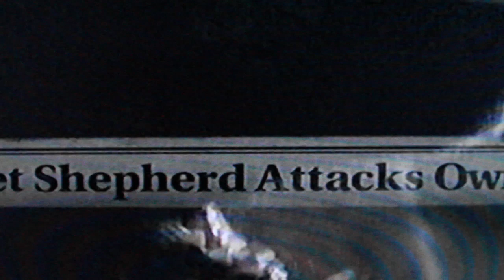#6 the sky is coming (módulo x-21 (música para tele-visores))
cóver del clásico de mucama